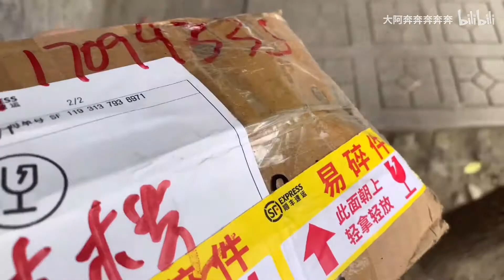【大阿奔】阿奔的vlog｜走近科学之按摩椅鲨人事件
halo大家好 这里是一个摆龙门阵博主奔奔，这次录了vlog，带大家探索发现按摩椅为何痛下鲨手:P
希望大家看得开心，请不要大意的一键三连叭♪( ´θ｀)ノ

祝大家watch愉快，dayday开心：-）

很憨憨 什么都在更 本质是摆龙门阵资深up主  周更但更新时间很随缘